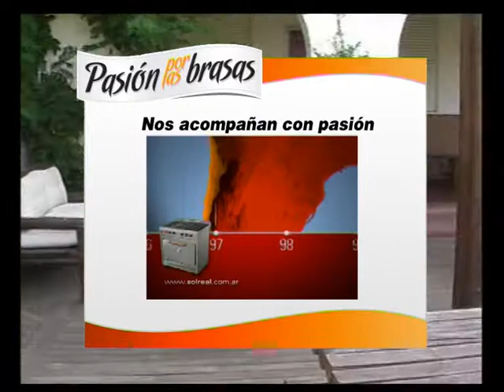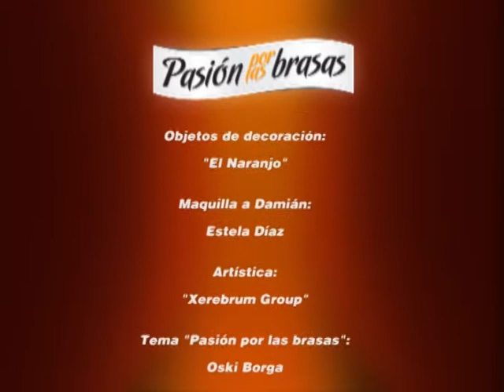PASIÓN POR LAS BRASAS - Carbonada en calabacines